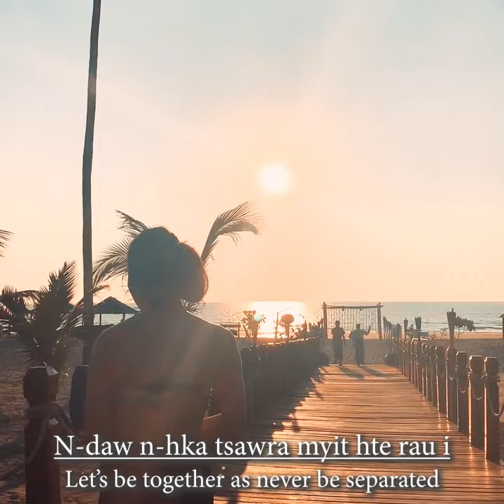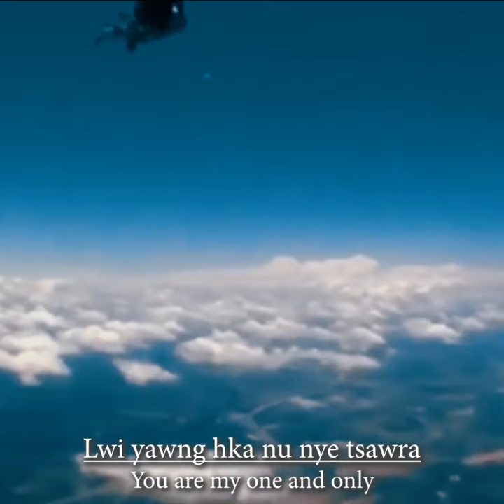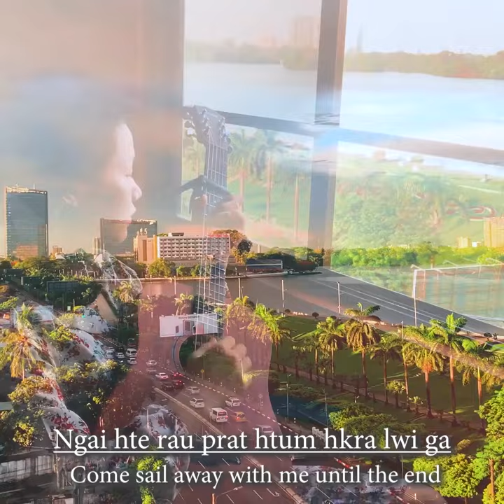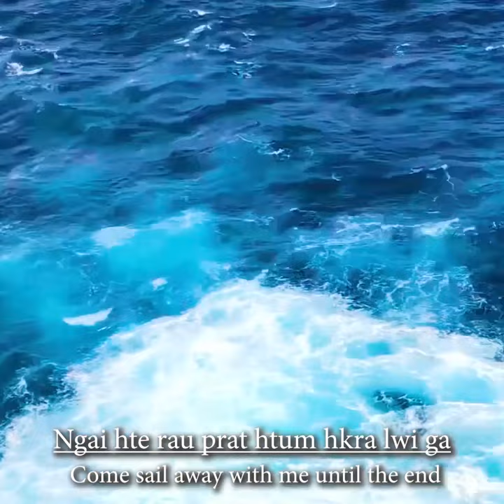Ja Moon Yi - Hka Shi Hte Hka Nu ( Official MV )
Langai chyu prat hkrum lam kaw tingnan hte rau hkawm mayu ai prat manang na lam myit ga ai kun?

N-dai MV kaw gaw tingnan rau hkawm mayu ai prat manang hpe mahkawn hte tsun dan da ai.

တယောက်တည်း ဘဝခရီးရှည်လျောက်ရင်း
မိမိနဲ့အတူ ဘဝခရီး လျှောက်မယ့်အဖော်မွန်အကြောင်းတွေးဖူးပါသလား ?

ဒီ MV မှာတော့ တယောက်တည်း ဘဝခရီး
ရွက်လွှင့်ရင်း ကိုယ်နဲ့အတူ ရွက်လွှင့်မယ့်
ဘဝအဖော်မွန် အကြောင်းကို သီချင်းနဲ့ပြောပြထားပါတယ်

No 3 song from `Salum Virus’ Album.  💿